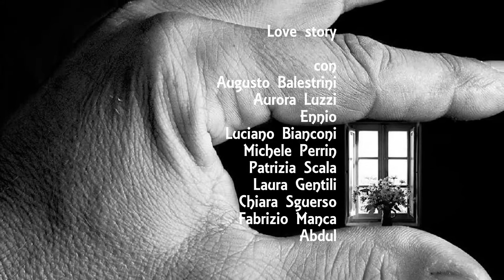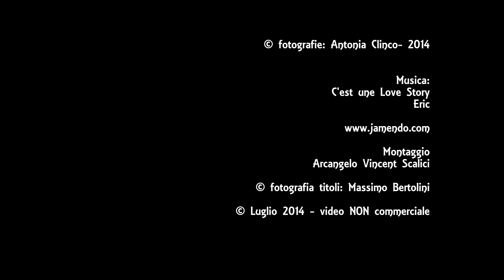962. 20140716 - fotoromanzo di Antonia Clinco, Love Story - Montaggio Arcangelo Vincent Scalici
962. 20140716 - fotoromanzo di Antonia Clinco, Love Story - Montaggio Arcangelo Vincent Scalici - gruppo facebook "finestre - fenêtres - windows" video non commerciale playlist: 6/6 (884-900) facebook "finestre - fenêtres - windows"